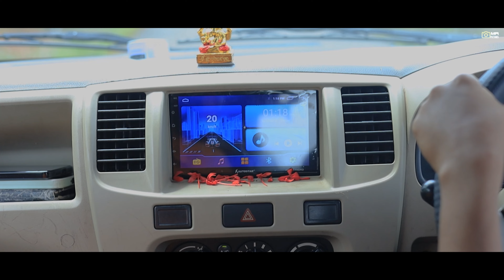Kalki Ad 200: A Cinematic Masterpiece on Wheels!, (in my car Version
FasBeam, maruti suzuki zen carb, maruti suzuki zen price, maruti suzuki zen features, maruti zen modified, maruti zen restoration, maruti zen sound, maruti zen second hand

Welcome to MRPICTURES! In this entertainment-packed video, we bring you a stunning combination of dance covers, short films, wedding events, and local programs. Get ready to be enthralled by mesmerizing performances and captivating storylines. Our high-definition visuals will transport you into a world of creativity and excitement. Join us on this immersive journey of entertainment and give yourself a break from the daily grind.
  BOOK NOW : SPECIAL WEDDING VIDEOGRAPHY & PHOTOGRAPHY

If You Any one Intrested on Dance , Short film & Singing ext.